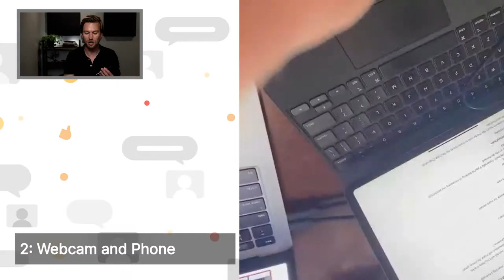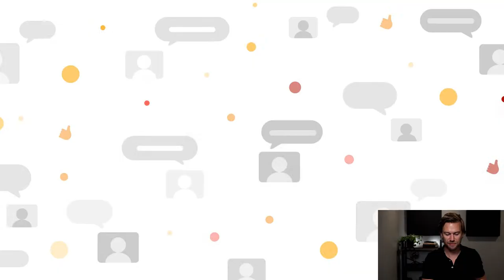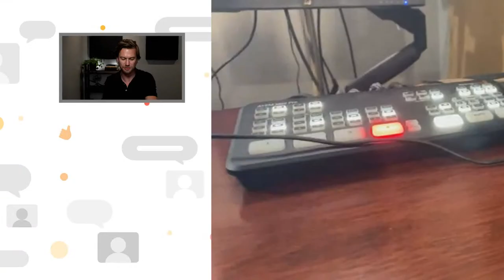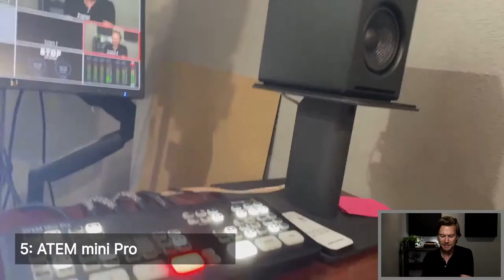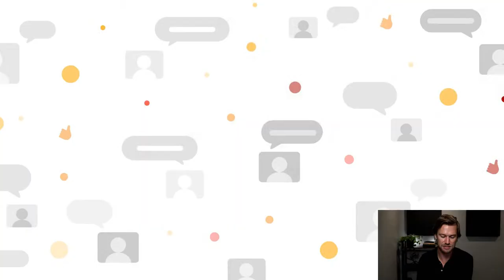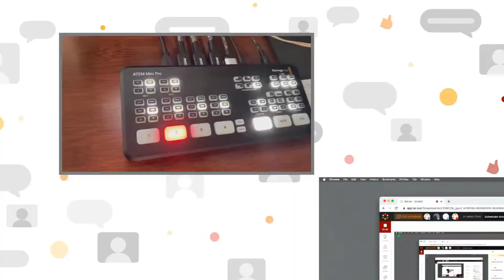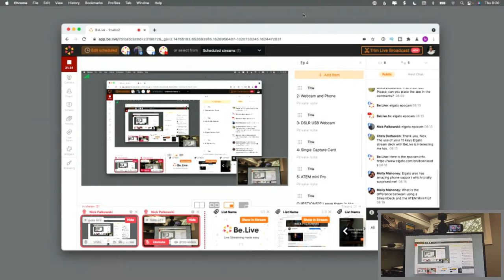How to Use Multiple Cameras in Your Livestream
Are you looking to create a more dynamic and professional live stream to help capture and hold peoples attention?

Adding an additional camera (or two!) is a great way to up your streaming game.

Tune in to learn how.